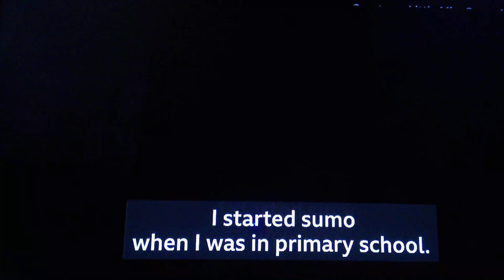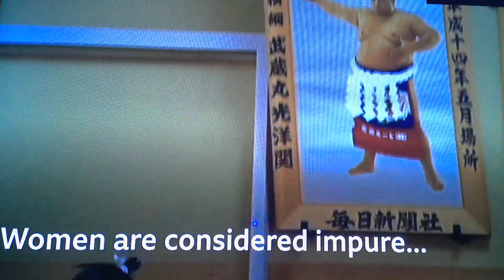b091 女子相撲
相撲：女性を土俵に上げるための戦い
22歳のコン・ヒヨリは、女性がプロとして競うことをまだ禁止されている日本のアマチュア相撲チャンピオンです。
日和は、世界最古のスポーツのルールを変え、相撲をやっている女性に声をかけたいと考えています。
彼女はBBCの100人の女性2019年の1人であり、受賞歴のある映画「リトルミス相撲」の主人公であり、そこで彼女は話をしています。
BBCワールドサービスアジアハブの映画。 プロデュース：ララ・オーウェン、編集：ケビン・キム、撮影：秋葉次郎
BBC 100 Womenは、毎年100人の影響力のあるインスピレーションを与える女性を挙げ、それぞれのストーリーを共有しています。